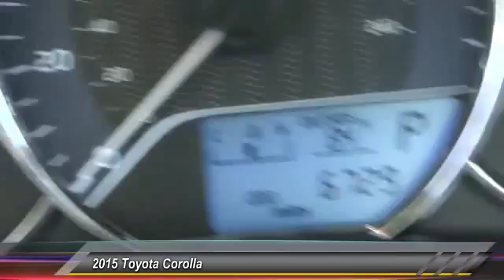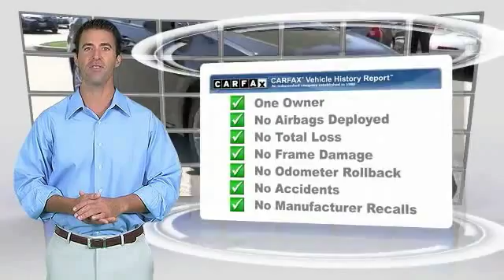2015 Toyota Corolla LONG BEACH,HUNTINGTON BEACH,LAKEWOOD,WESTMINSTER,LOS ANGELES PR0419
2015 Toyota Corolla 4dr Sdn CVT LE

Hooman Toyota
4401Pacific Coast Highway

HOOMAN TOYOTA PROUDLY SERVING LONG BEACH, HUNTINGTON BEACH, LAKEWOOD, WESTMINSTER, LOS ANGELES, AND SURROUNDING SOUTHERN CALIFORNIA LOCATIONS. ONLY 6,704 Miles!!! We are serving this LOW- Mileage CERTIFIED Pre- Owned 2015 Toyota Corolla LE on a Silver Platter! When you buy this Spacious Stunner from Hooman Toyota you will receive FREE LIFETIME VIP Benefits: FREE LIFETIME OIL CHANGES, FREE CAR WASHES when Serviced with our Award Wining Service Department, FREE FLAT TIRE REPAIRS and FREE LOANER VEHICLE!!! This Corolla LE has passed an intensive 160-Point Quality Assurance Inspection. Our factory-trained certified technicians have completed any and all necessary repairs and reconditioning so this vehicle could join Hooman Toyota's collection of like new cars and officially be called Toyota Certified. The rigorous 160-point Quality Assurance Inspection, includes mechanical, detailing, and appearance standards. When you finance this amazing TCUV Corolla, you get EXCELLENT financing options as low as ONLY 2.9%APR for 60months on approved credit!!! Get ready for a road trip... since this Corolla LE offers an estimated 38mpg on the highway! Power Windows, Power Door Locks, Remote Keyless Entry, Air Conditioning, Adjustable Front Bucket Seats, 6- Way Adjustable Driver Seat, Cruise Control, Telescoping Steering Wheel with Mounted Audio Controls, AM/FM radio, CD Player with 6 speakers and Auxiliary Audio jack plus USB port with iPod connectivity grace this Beautiful Black Corolla LE. Whether you are commuting or simply cruising enjoy the Space, Comfort and Fuel- Friendliness this CERTIFIED Sedan offers. THIS BLACK 2015 Toyota COROLLA IS EQUIPPED WITH A Engine: 1.8L I-4 DOHC Dual VVT-i, AUTOMATIC TRANSMISSION, AND RECEIVES AN ESTIMATED 29 City/38 Hwy MPG.